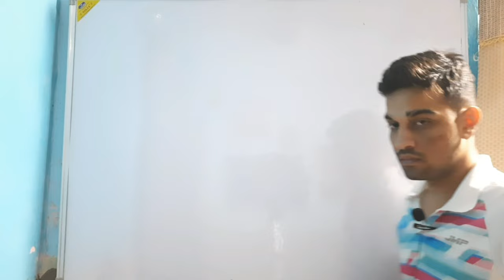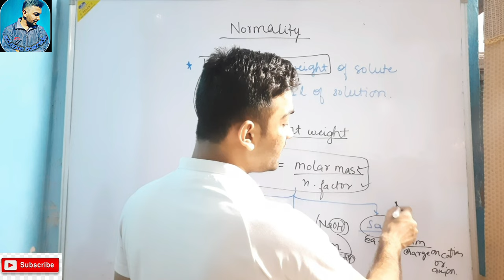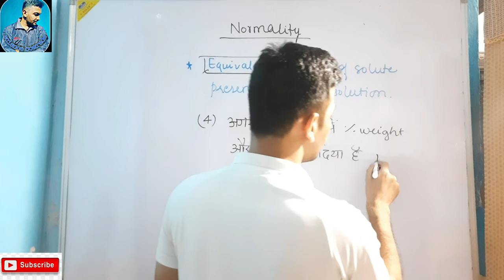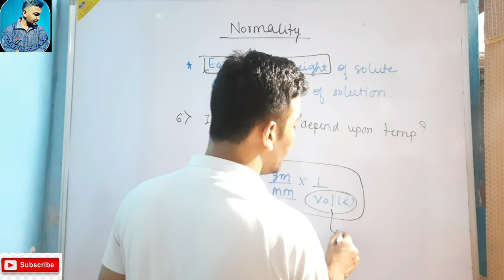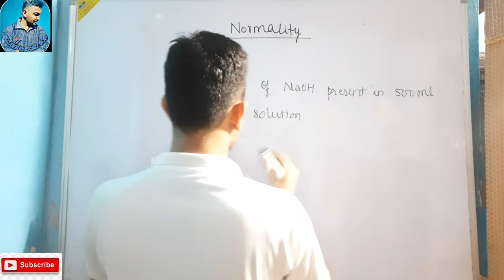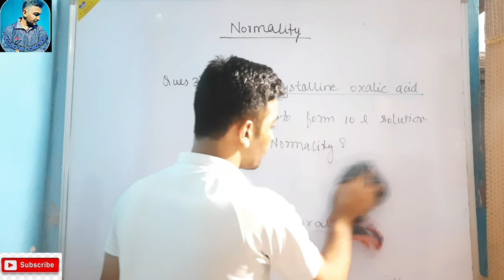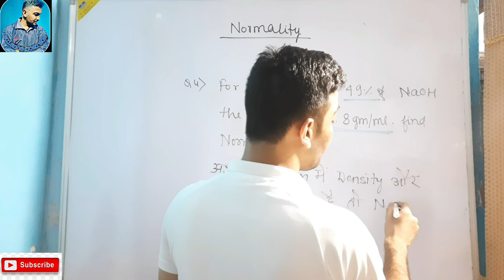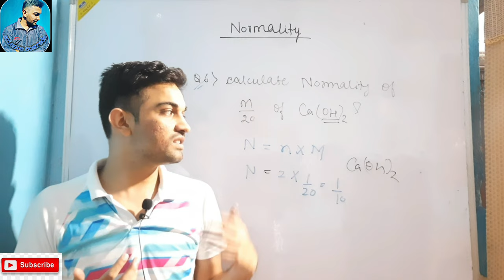PART-6 CONCENTRATION TERM ✍️ NORMALITY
SCIENCE_COMRADE  launched a comrade batch for class 11 and 12 students those who targeting Boards, neet ,jeemains, nda and cuet exam

✍️IN THIS VIDEO I AM GOING TO TEACH YOU A TOPIC
💎CONCENTRATION TERM

✍️THE TOPIC WHICH I COVERED IN THIS VIDEO ARE FOLLOWING
💎NORMALITY

I EXPLAIN THIS TOPIC WITH THE HELP OF REAL LIFE EXAMPLES IN A SIMPLE WAY I HOPE THIS WILL HELP YOU TO LEARN THE CONCEPT